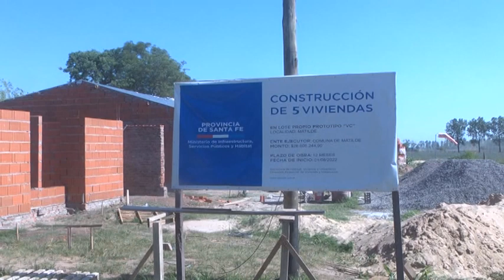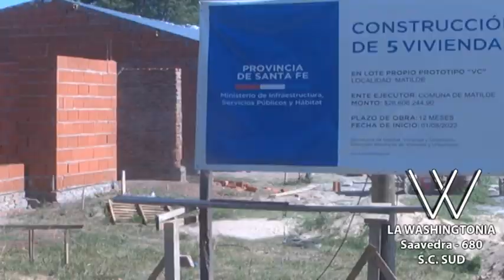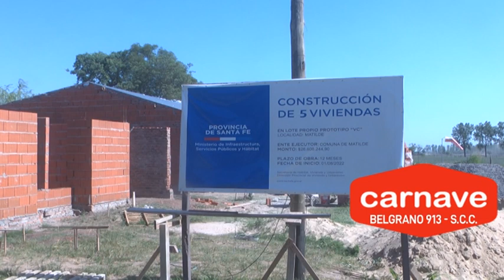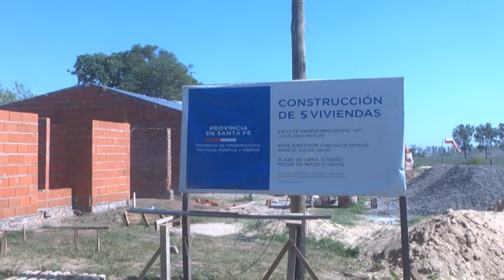MATILDEARQ. - AVANZA LA CONSTRUCCIÓN DE 5 VIVIENDAS CON FONDOS PROVINCIALES.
LUCAS SALDAÑO - PTE. COMUNAL